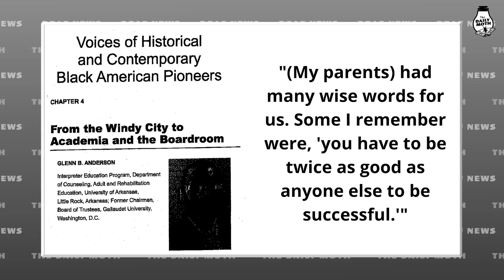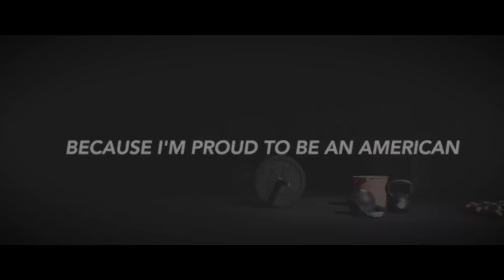Black History Month Spotlight: Glenn and Jamaal Anderson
Here is an interview with Dr. Glenn Anderson and his son Jamaal Anderson in honor of Black History Month. Dr. Anderson is the first deaf African-American to receive a doctorate degree in the U.S. and is the current Gallaudet University Board of Trustees Chairman. Jamaal was a star college football player at the University of Arkansas and was drafted in the first round in the 2007 NFL Draft by the Atlanta Falcons.

This interview was made possible with the support and coordination of USADSF and an interpreter provided by Convo.